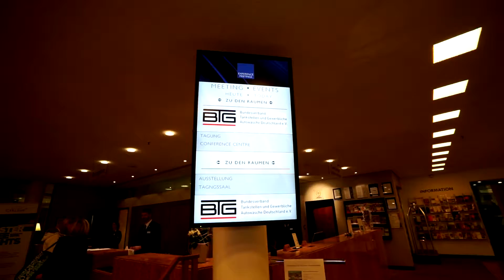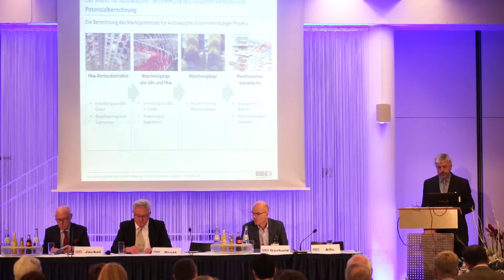BTG Autowaschkongress 2016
Am 7. und 8. November 2016 fand in Dresden-Radebeul der BTG Autowaschkongress statt. Dieser Film zeigt einige Impressionen dieser hochkarätigen Veranstaltung. Einen ausführlichen Bericht lesen Sie in der tankstelle 12/2016.